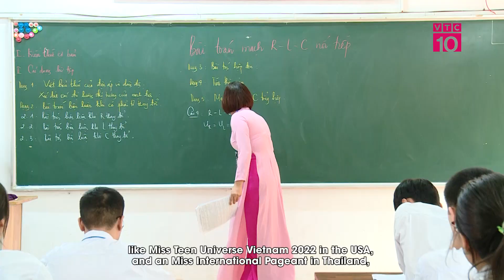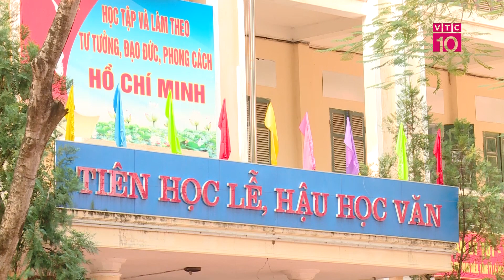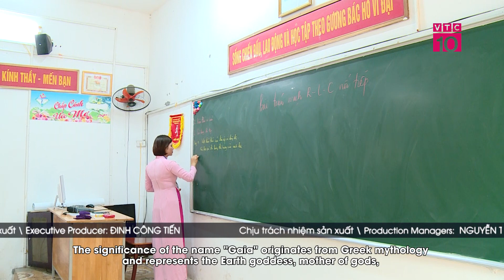Thêm đại diện Việt Nam tham sự đấu trường nhan sắc quốc tế